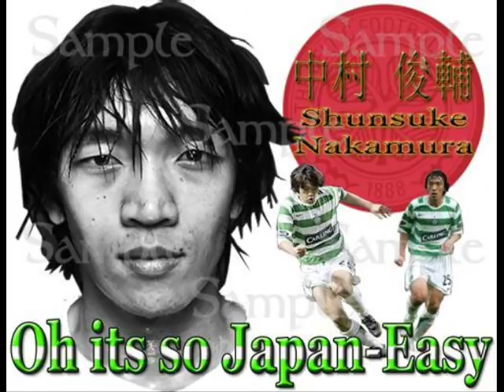El Guapo Nakamura Shunsuke シュンスケ ナカムラ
Song:俺たちの明日